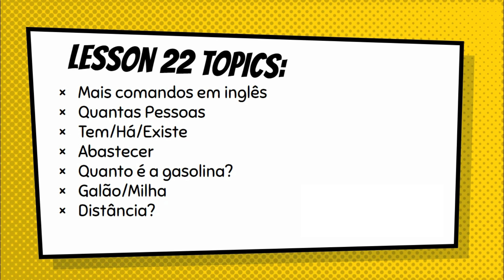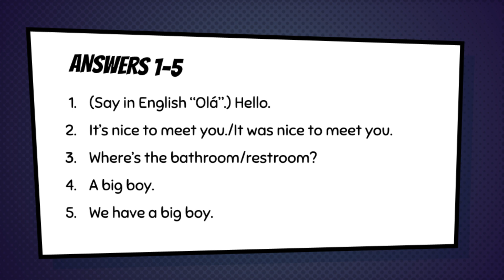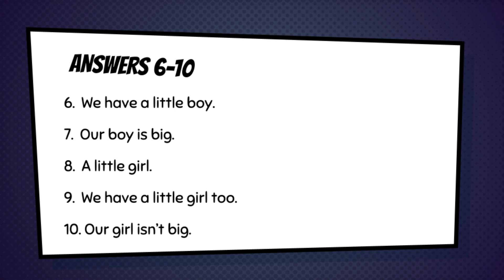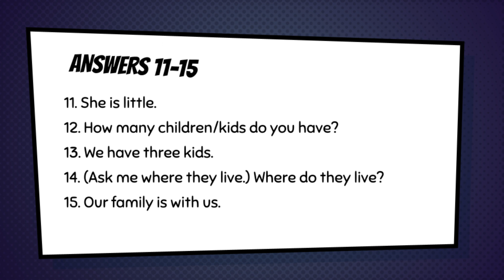ACE IT Inglês de Conversação Lesson 22 part 1 com professor Willy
ACE IT Lesson 22 part 1 com professor Willy

🎉Pela primeira vez você pode ter acesso a nosso curso Básico COMPLETO! Todas as 30 lições para você fazer quando você quiser e puder para você sair do ZERO para CONFIANÇA!

Olá galera! Eu sou o Professor Willy, professor norte-americano de inglês em Palmas, Tocantins com mais de 8.000 horas aulas com alunos brasileiros. Hoje eu vou contar para vocês como aprender português mudou a minha vida - e como isso acabou se tornando a inspiração para o meu método revolucionário de ensino de inglês, ACE IT.

Eu comecei minha jornada com o português há mais de 20 anos atrás, e descobri que a chave para realmente aprender a língua não era através de livros de gramática e exercícios chatos. Na verdade, meus amigos brasileiros me ensinaram a pronúncia correta e a repetir frases do cotidiano, e eu rapidamente comecei a me sentir confortável com a língua.

Foi quando eu percebi que poderia aplicar o mesmo conceito ao ensino de inglês - e assim nasceu o ACE IT! Em vez de focar na gramática e em regras complicadas, eu ensino meus alunos a falar inglês como um nativo, através da prática de conversas do dia-a-dia e de exercícios práticos.

E sabe o que é ainda melhor? O ACE IT funciona para qualquer pessoa, independentemente do seu nível de inglês atual. Se você quer realmente aprender inglês de forma divertida e eficaz, então você precisa experimentar o ACE IT!

Então, se você quer saber mais sobre a minha jornada com o português e como isso me levou a criar o ACE IT, clique

Tenho certeza de que você vai se divertir e aprender muito. E não se esqueça de deixar um comentário dizendo o que você achou! Até a próxima!

✅ Ferramentas para aprender inglês sozinho:
↣ Informações de como comprar a nossa apostila